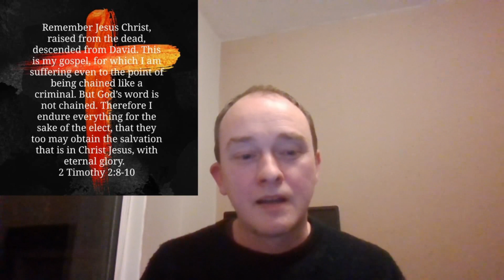Sunday 28th February - There is Hope!